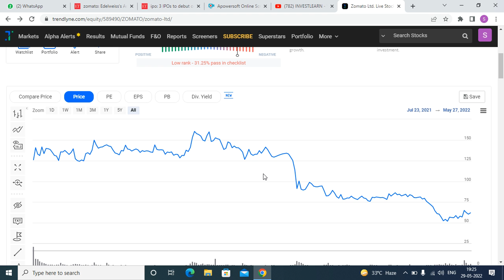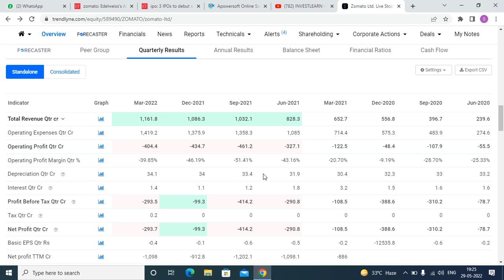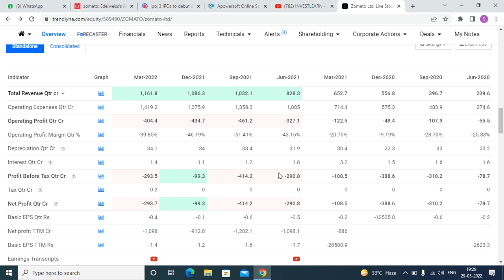Zomato share analysis | Zomato buy , hold or sell | Zomato less than tomato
zomato share detailed analysis